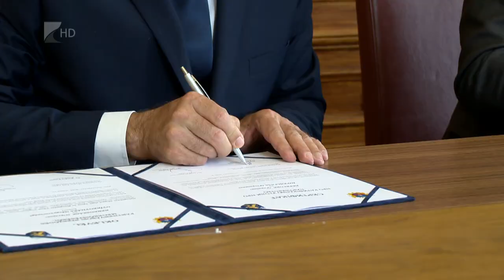Ünnepi közgyűlés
Városnapi ünnepség sorozattal emlékeztek Nyíregyháza alapítására a hétvégén. Pénteken ünnepi közgyűléssel és koszorúzással kezdődött a program, amelyen a testvérvárosok képviselői is jelen voltak.